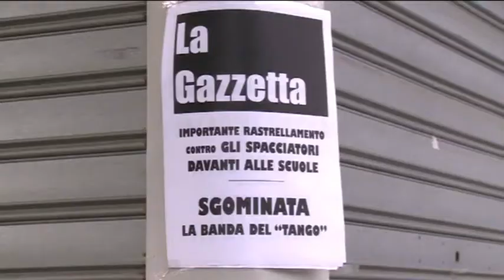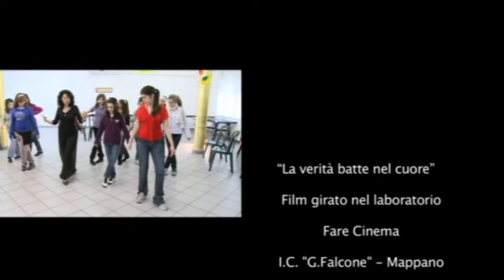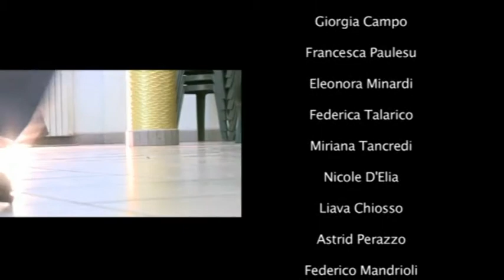La verità batte nel cuore 1x04 La verità batte nel cuore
Season finale della serie

*LA VERITA' BATTE NEL CUORE*

Buona visione e felice anno nuovo :P